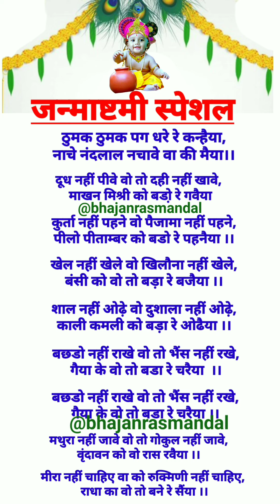जन्माष्टमी स्पेशल❤️कान्हा जी का बिल्कुल न्यू भजन 🙏🏻❤️ WITH LYRICS ❤️